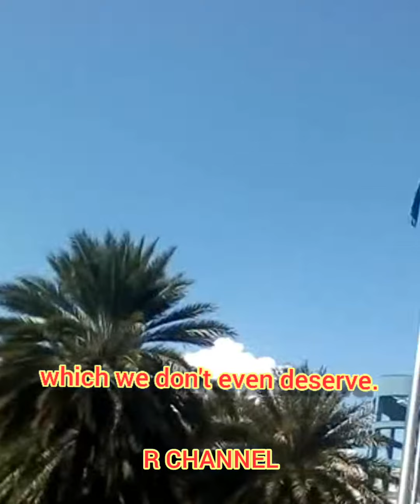RISE YOUR FLAG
R CHANNEL
A perfect life can be found in being content with whatever we are blessed with, realizing that nothing we have & enjoy is out of our own doing, but everything is all because of God's love & abounding grace, which we don't even deserve. (Deut.6:10-12; Joshua24:13-14a; Psalm49:16-20; Prov.22:1; Matt.6:19-21; 1Tim.6:6-10)May we live our lives worthy of God's favor & abundance. Express faith and be hope-filled.